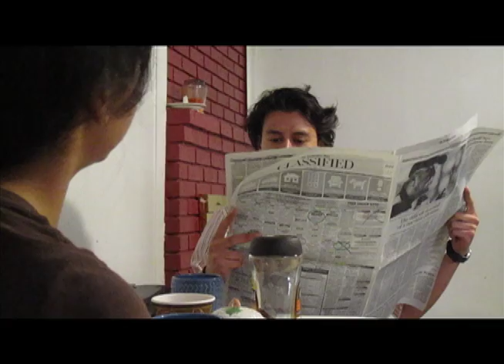The Necklace Part 1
Originally written by French shorty story writer, Guy de Maupassant, The Necklace has been adapted for contemporary audiences.  Staring Juan Pastor and Daisy Castillo as Patrick and Emma.  Produced, written, and directed by Bryan Martinez.  Enjoy!